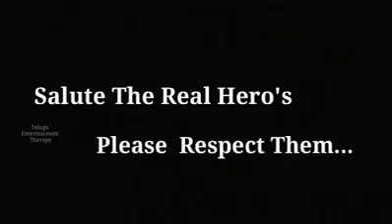විය යුත්තෙ එයයි 🙏 අපේ ආදරණීය රණවිරුවන් වෙනුවෙන්